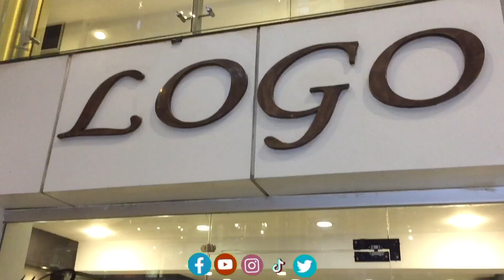Eid shopping 🛍 from gold city mall Quetta ,mini vlog,